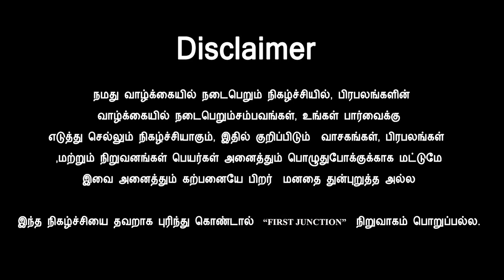பேரன் பற்றி கவலையில் ரஜினி | Rajinikanth daughter marriage soundharya son ved old husband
rajinikanth daughter marriage soundharya rajinikanth son ved old husband